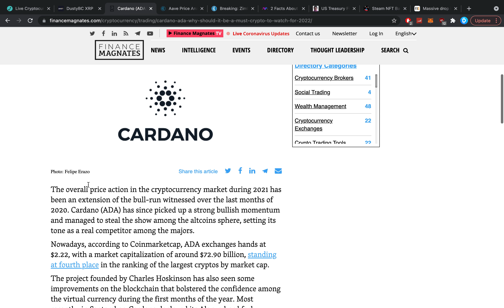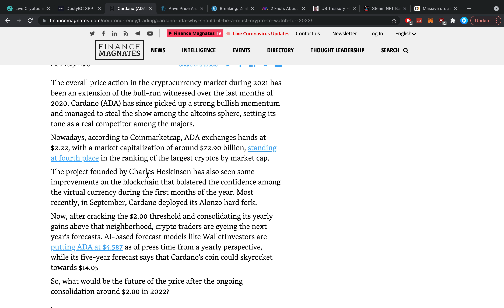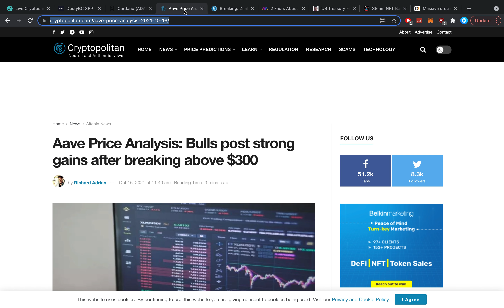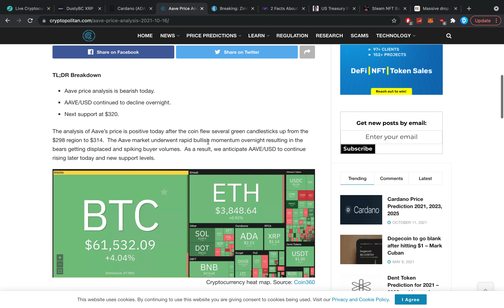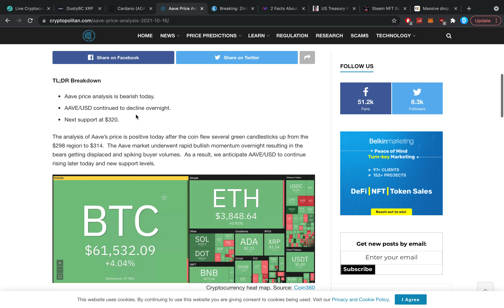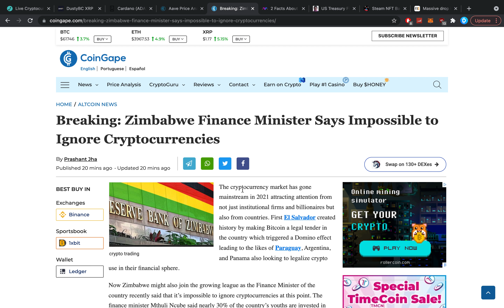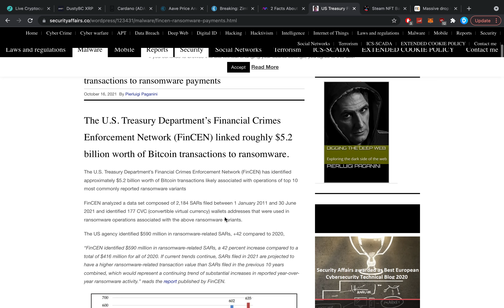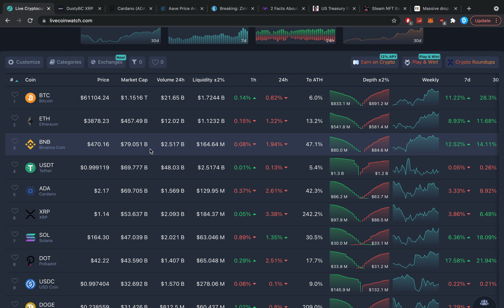HERE'S WHY CARDANO ADA WILL BE INSANE! AAVE IS A TOP TIER CRYPTO & XRP IS EXTREMELY UNDERVALUED!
$1,225 Bonus: $625 Bonus + $600 worth of BIT tokens
Enter "CLAIM25" in Rewardshub Deposit [$25 Bonus]